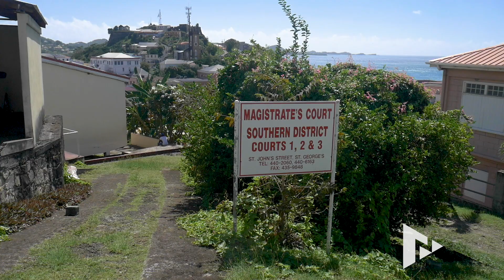Statement from the Kavanagh family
Donal Kavanagh and Sarah Hatton make a statement concerning recent events